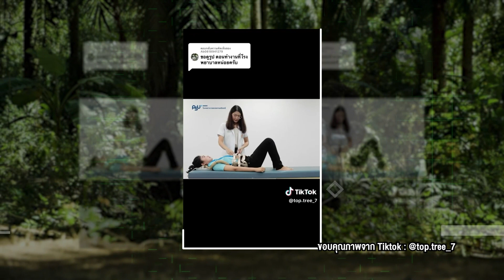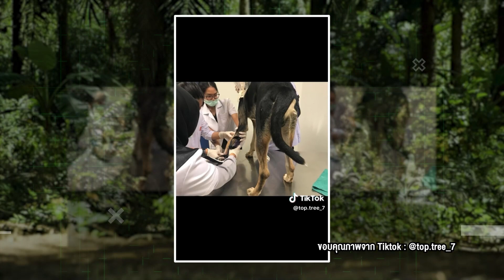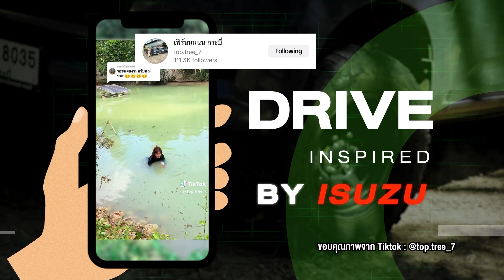สวนปาล์ม "Panomwamkrabi" วัยรุ่นสวนปาล์ม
เมื่องานประจำไม่ตอบโจทย์ เลยหันตัวกลับมาทำสวนปาล์มที่บ้านแทน จากนักกายอุปกรณ์สู่เกษตรกรขาลุย ลุยตั้งแต่ศุนย์จนเป็นที่รู้จักทั้งทีมงาน การเกษตรที่บ้าน มั้งสวนยาง และตะลุยสวนปาล์มไปทุกสวน ซึ่งตัวช่วยสำคัญในการทำงานก็คือรถอีซูซุคันนี้ค่ะ ไม่ว่าจะไปสวนไหน หรือหนักแค่ไหน คันนี้ก็จะพาไปได้ทุกที่ทุกเส้นทาง ทั้งสภาพทางและสวน การเลือกพาหนะที่ดีและตอบโจทย์จึงจำเป็นมาก และอีซูซุคันนี้ตอบโจทย์มากๆ ค่ะ เดินทางได้ มีแรงส่ง และบรรทุกของได้หนักมาก เนื่องจากหน้างานเราก็ต้องเจออะไรหลายอย่าง ต้องไว พอมีทีมและผู้ช่วยก็จะทำได้ไวขึ้น เร็วขึ้น เยอะขึ้นค่ะ และนัก Tiktoker ที่เริ่มต้นจากชีวิตประจำวันจนเป็นที่รู้จักกับ วัยรุ่นสร้างตัว วัยรุ่นสวนปาล์ม ใครที่มีสวนก็สามารถติดต่อไปได้นะคะ
ทาง PPTV HD ช่อง 36
ติดตามข่าวสารจาก The Lighthouse Family